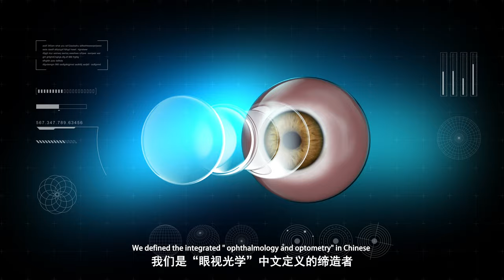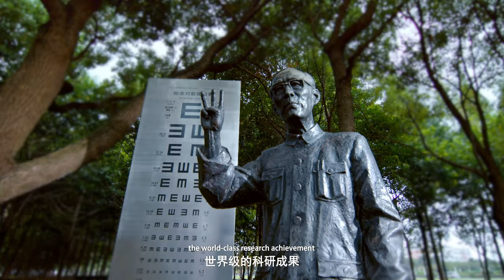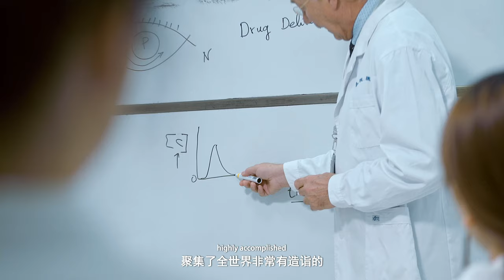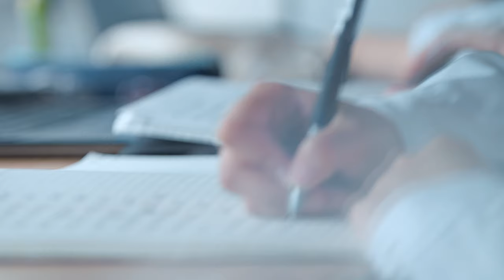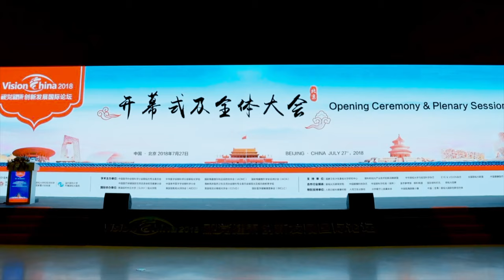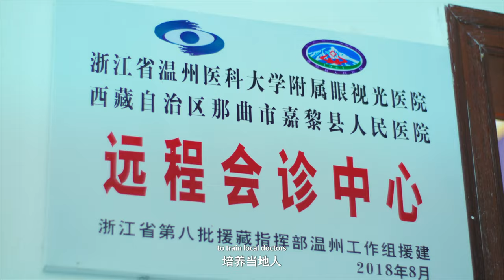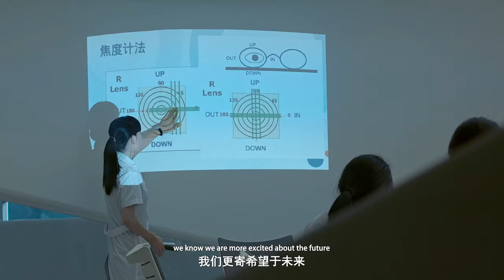Eye Hospital，Wenzhou Medical University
Eye Hospital and Wenzhou Medical University.  CHINA EYE VALLEY PROJECT